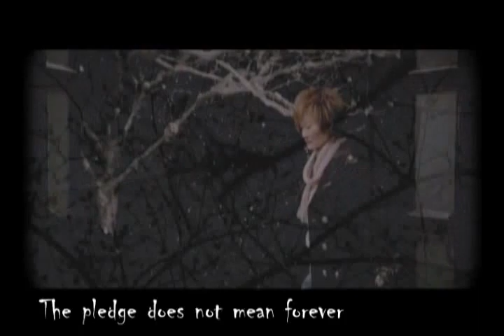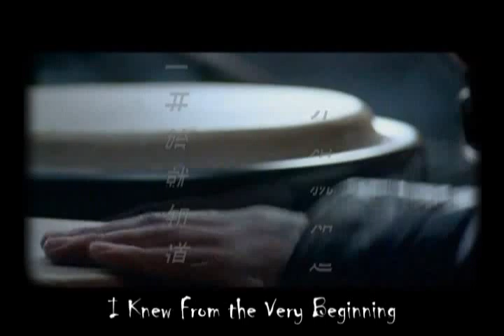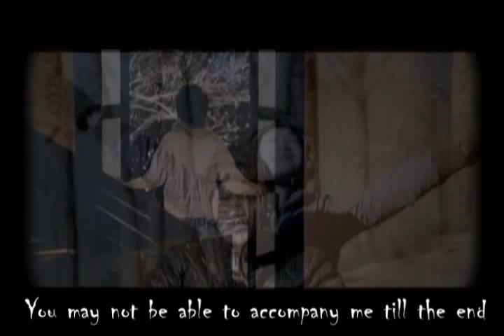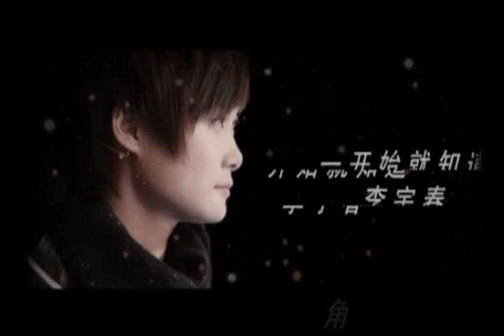I Knew From the Very Beginning (English Subtitles)-Li Yuchun